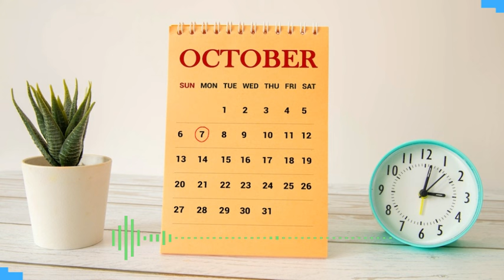On This Day In Particular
On this day in particular, I would like to express my deepest sympathies for the victims of Israeli murderousness over the past year.